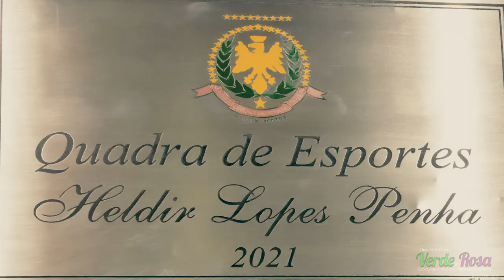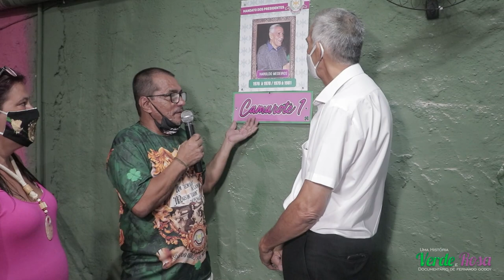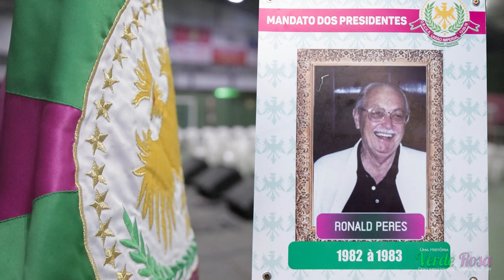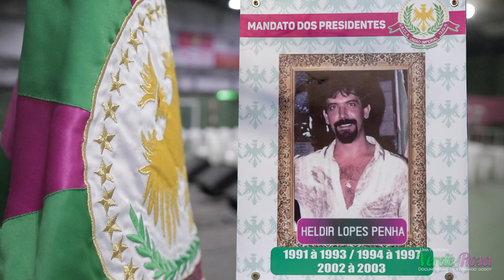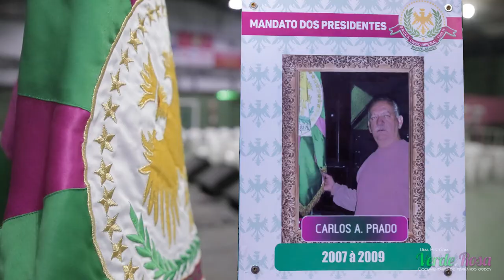Noite de homenagens e inaugurações na Verde e Rosa - Parte 1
A primeira parte dessa noite que praticamente inicia os trabalhos da Verde e rosa em 2021.
A quadra de esportes passa a se chamar Heldir Lopes Penha e os camarotes ganham os nomes dos Ex Presidentes que escreveram a história da União Imperial